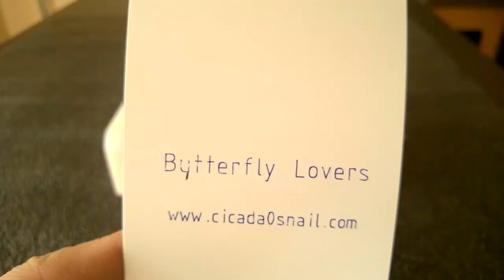Butterfly Lovers/梁祝, 30 note music box playing paper tapes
My etsy shop
My ebay shop